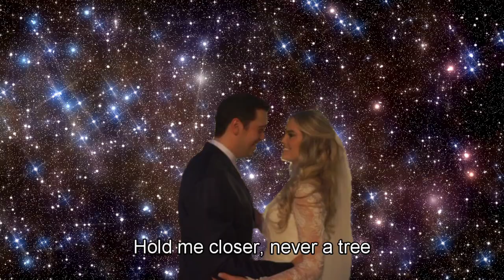Romantic Dancers Night AI cover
This video was mostly created using AI apps, with a bit of my input in production and editing. It's the kind of content I enjoy making—hope you like it too!